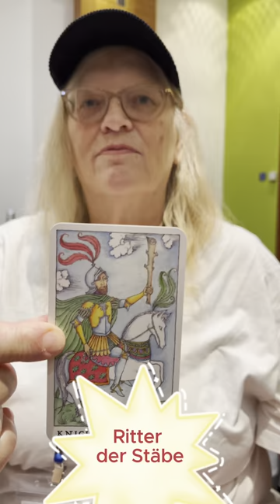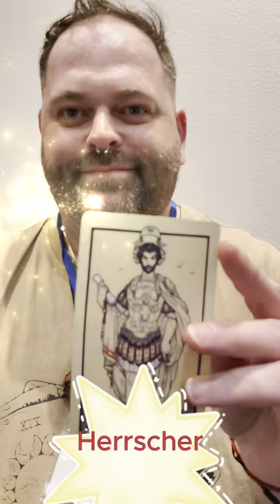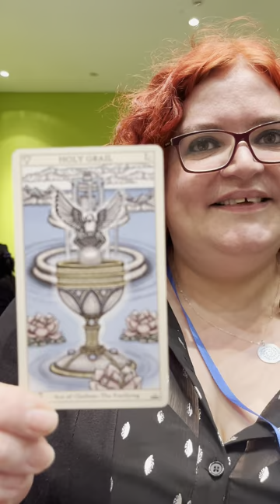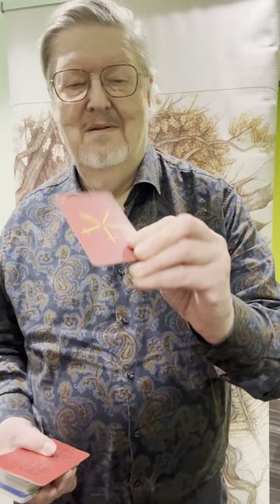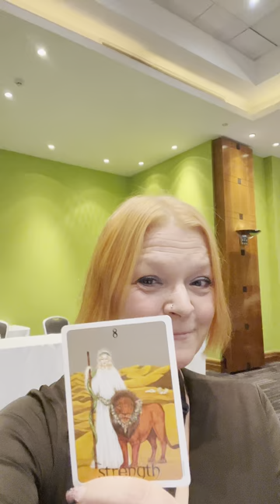Geheimnisvolles Wochentarotskop Live (14. bis 20.10.2024)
Wir grüßen euch diesmal von der Londoner UK Tarot Conference und freuen uns, euch das Mantische Wochentarotskop für die Woche vom 14. bis 20. Oktober zu präsentieren.

Lass dich von Kirsten, ROE und ausgewählten Stargästen durch die Woche führen. Unsere Kartenlegungen und astrologischen Einblicke warten auf dich jeden Sonntagabend im Mantischen Wochentarotskop.

Hier die Gücksfeen und -elfen.

Waage: Rose Sondergren, Rose Tarot
Skorpion: Kim Arnold, TarotJo

Schütze: Kenn Payne, Fyodor Pavlov

Steinbock: Christopher Weidner, Pagan Otherworlds Tarot

Wassermann: S. ROE Buchholzer, Magier, Naked Truth Tarot

Fische: Steven Bright, Gehängter, Marseille Tarot

Widder: Janine Worthington, 6 der Münzen, Uncommon Tarot

Stier: Marion Kirk, Spirit Keeper Tarot

Zwillinge: Chris Butler, Waite-Smith Tarot

Krebs: John Matthews, Medevial Tarot

Löwe: Neil Kelso, Vedisches Tarot

Jungfrau: Liz Dean, Waite-Smith Tarot

Quintessenz: Kirsten Buchholzer, Gill Tarot

Die Geheimnisakademie bietet auf verschiedenen Kanälen Inspirationen zu mantischen Systemen wie Tarot, traditionellen Orakelkarten und Runen, zu Astrologie und Symbolkunde, zu Märchen, Mythen aus aller Welt, zu Orten der Kraft, Bräuchen und Spiritualität im Allgemeinen.

Du bist eine Freundin oder ein Freund der Geheimnisakademie? Dann kannst du uns mit einer Mitgliedschaft unterstützen

In unserem Shop findest du außerdem Artikel, in denen du dir die Welt der Geheimnisakademie nach Hause holen kannst

Immer auf dem Laufenden bleibst du, wenn du dich für unsere Geheimnispost anmeldest. Du bekommst nicht nur aktuelle Informationen, sondern spannende Impulse und Inspirationen zu Tarot, Astrologie, Runen und Orakelkarten

Geheimnisakademie